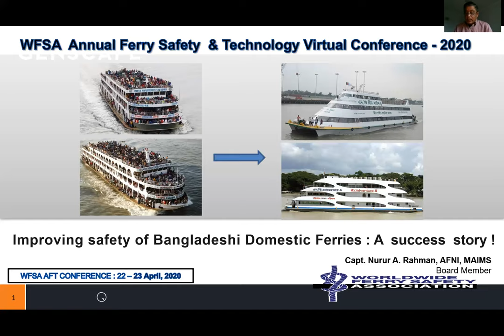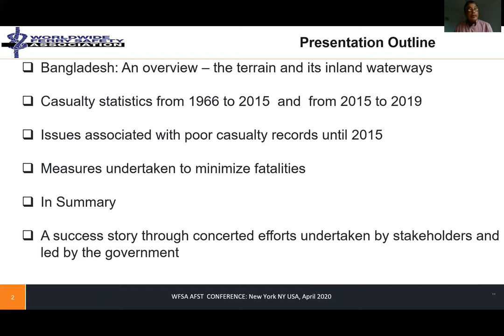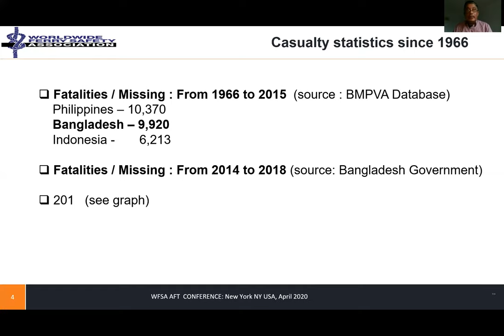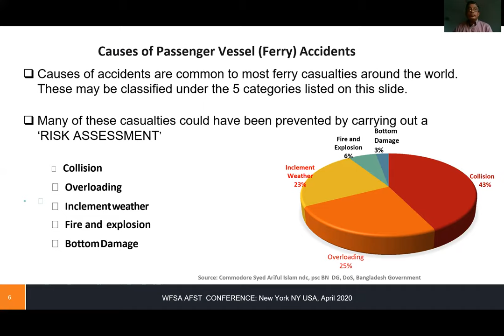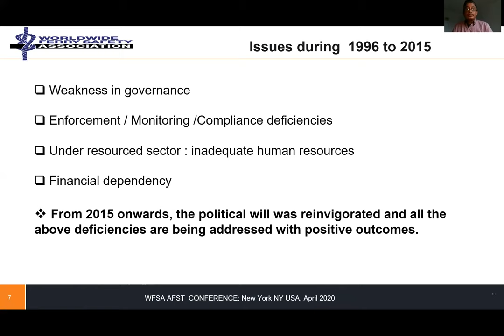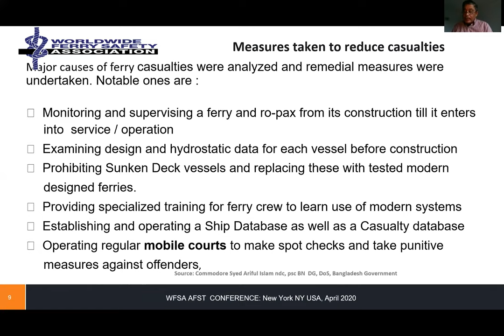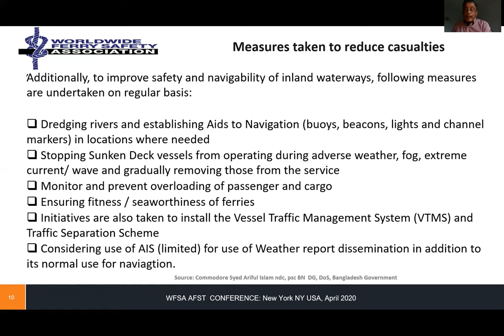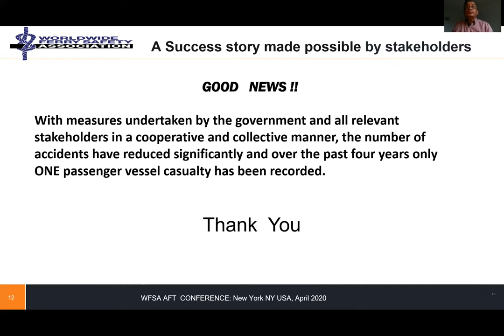Very good news about ferry safety: Bangladesh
Bangladesh's success in ferry safety over the last four years is no accident.  Captain Nurur Rahman describes the efforts taken by the ferry sector, led by the Bangladesh government with the cooperation of the industry to markedly improve ferry safety.